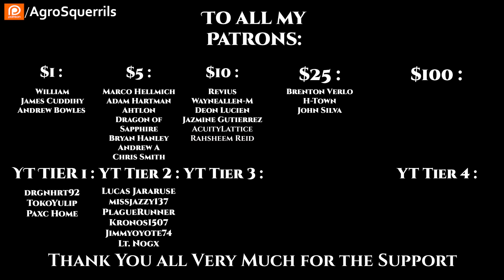r/HFY TFOS# 615 - Humans are Weird : Seeds ,Cold Footsies ,Under the Mistletoe ,Inanimate Objects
{TimeStamps}
00:00 Intro
00:55 Humans are Weird : Seeds
03:02  Humans are Weird : Cold Footsies
06:52  Humans are Weird : Under the Mistletoe
08:57  Humans are Weird : Inanimate Objects
Check Out the Podcasts!
Socials
Parler            : @Agrosquerrils
Lbry               : @AgroSquerrilNarrates